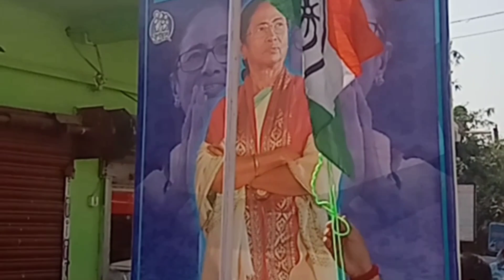আজ আমাদের এখানে অনুষ্ঠানে খুব আনন্দ করলাম @Krishna Samanta